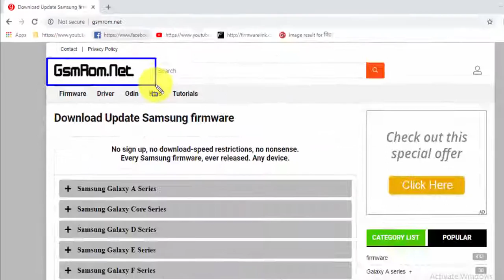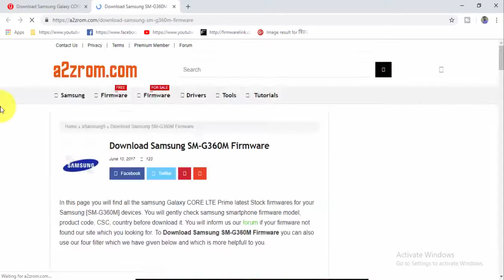Download Samsung Galaxy CORE LTE Prime SM G360M Stock Firmware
Download Samsung Galaxy CORE LTE Prime SM G360M Stock update Firmware
Download Samsung Galaxy CORE LTE Prime SM G360M Stock free Firmware